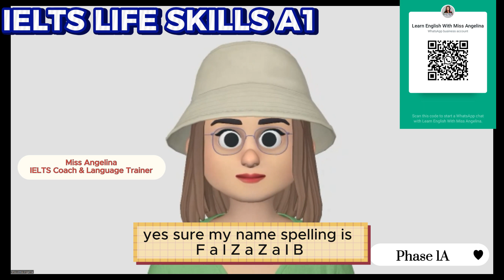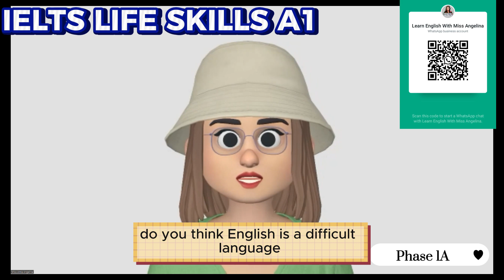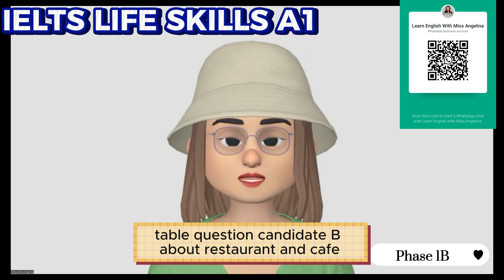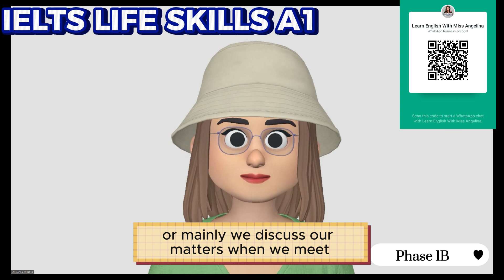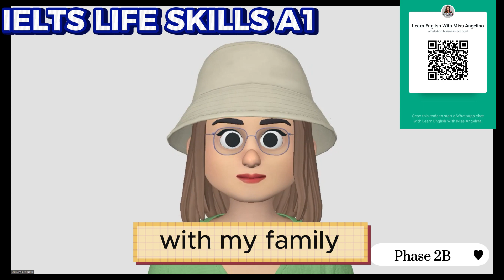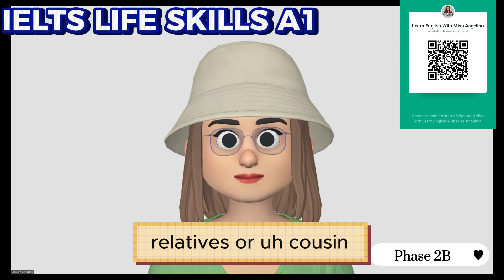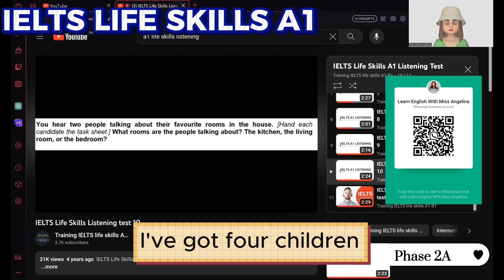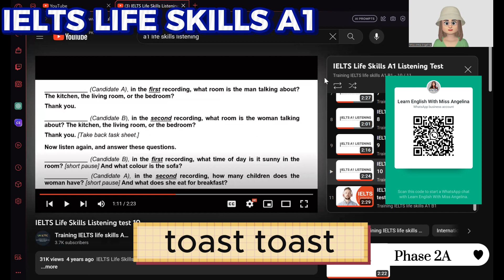Life Skills A1 IELTS UKVI Spouse Visa Test||Speaking & Listening|| Recent Topics Full Mock Test 2023